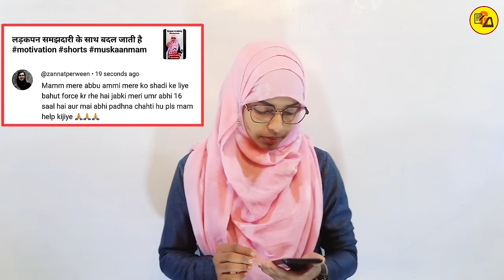संविधान बचाओ बेटी बचाओ | बेटी पर इतना दबाव क्यों?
Hello Everyone.
This video is most important for those who are illigally going to under age marriage.
In this video definitely discussed about a girl marriage who is asking for help from Gyapan Academy.